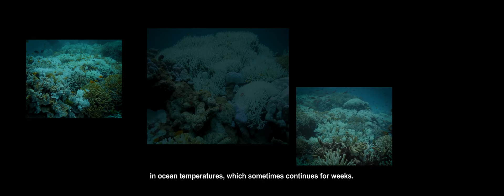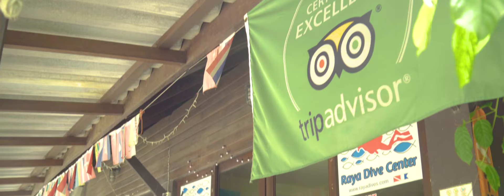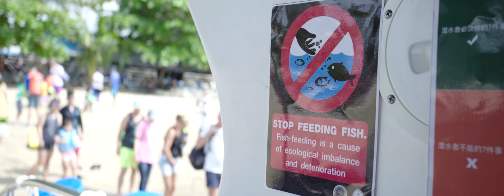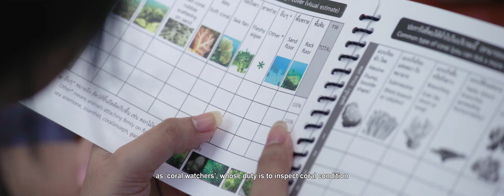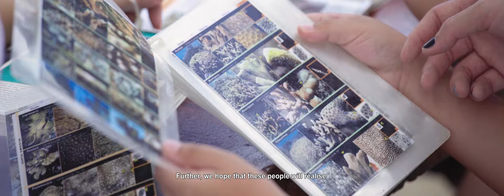Documentary_Green Fins Thailand_TH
Green Fins Thailand promote an environmentally friendly diving/ snorkelling practice. This video shows how to protect coral reefs and marine environment when you get into the blue planet.